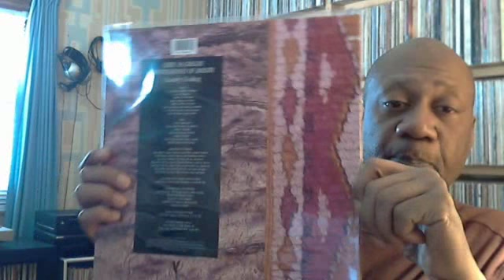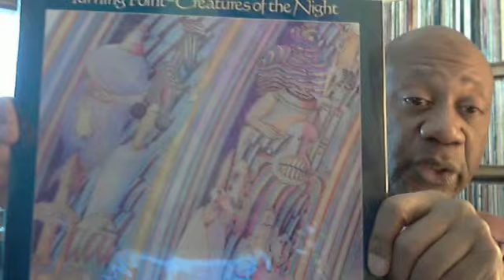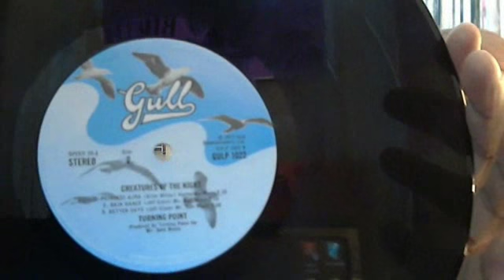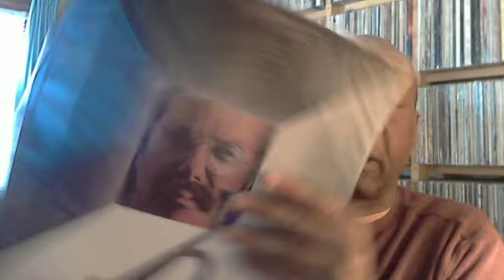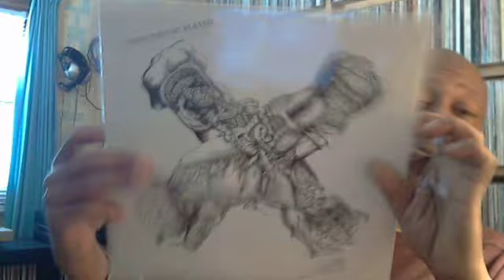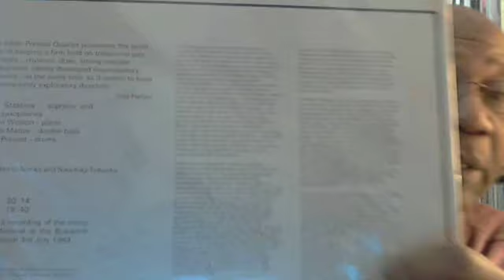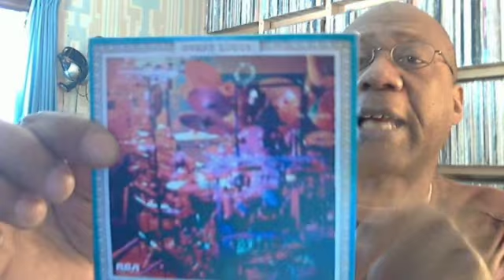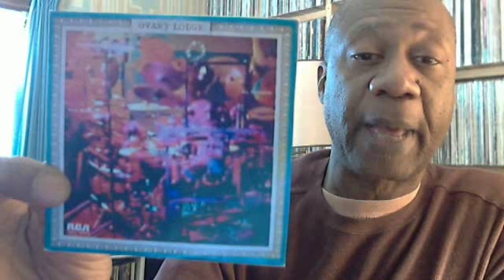More British jazz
For Anders and other jazz afficionados.